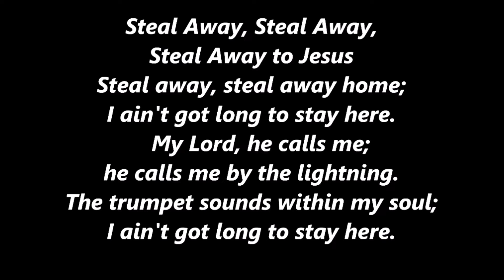"STEAL AWAY"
Songs such as "Steal Away to Jesus", "Swing Low, Sweet Chariot", and "Wade in the Water" are spirituals with hidden codes. Not only were they songs about having faith in God, but they contained messages for slaves who were running away to freedom, on the Underground Railroad.

Unlike many of the African American composers who weren't given their credit throughout history, "Steal Away" was written by Wallace Willis, a slave of a Choctaw freedman in the old Indian Territory, in what is now Choctaw County, near the city of Hugo, Oklahoma. The exact date is unknown, but historians believe Willis composed the song sometime before 1862.

The lyrics are sung from the viewpoint of a slave that is seeking freedom in the sweet release of death and is looking forward to being reunited with God in heaven.

It’s FREE, and you’ll be notified as new episodes are posted.